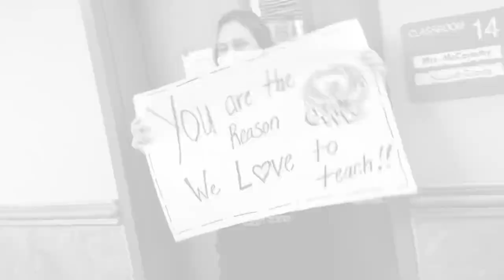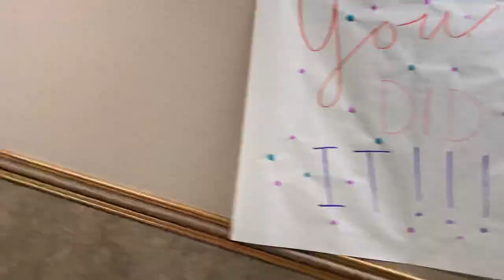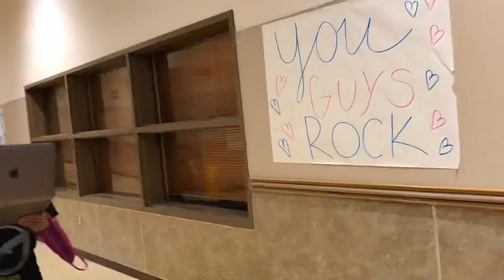McClintock Hallway Tradition 2020